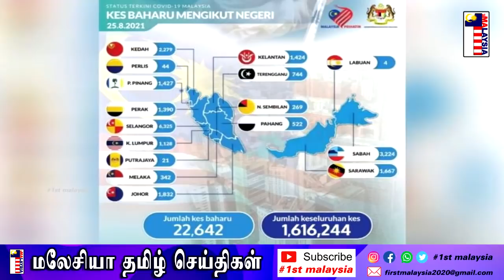MALAYSIA TAMIL NEWS பிரதமர் மீது நம்பிக்கை வாக்கெடுப்பு பக்காத்தான் ஹரப்பான் பிரச்சனை தராது -அன்வார்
1st Malaysia Tamil News: பிரதமர் மீது நம்பிக்கை வாக்கெடுப்பு பொழுது பக்காத்தான் ஹரப்பான் பிரச்சனை தராது - அன்வார்

அமைச்சரவை பட்டியல் ; பிரதமர் விரைவில் பேரரசரை சந்திக்கக் கூடும்

இந்தியா நாட்டு  பிரஜைகளுக்கான தனித்திருக்கும் கால அவகாசம் 14 நாளாக குறைப்பு

24 மணி நேரத்தில் கோவிட் தொற்றுக்கு 22,642 பேர் பாதிப்பு

கோவிட்  பாதிப்பிலிருந்து மீள ஒன்றிணைந்து செயல்படுவோம்-எம். சரவணன்

துணைப் பிரதமர் பதவிக்காக ஆதரவை மீட்டுக் கொள்வதாக அஸ்மின் மிரட்டவில்லை